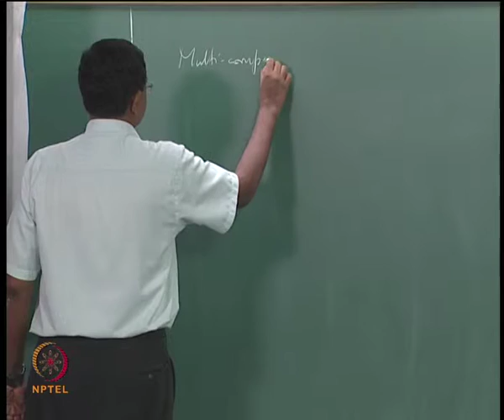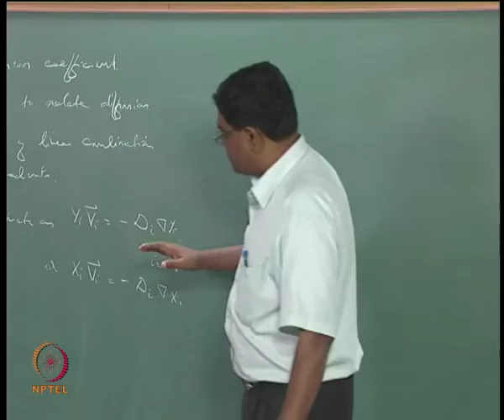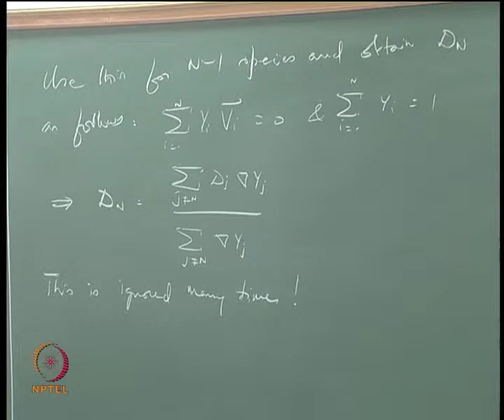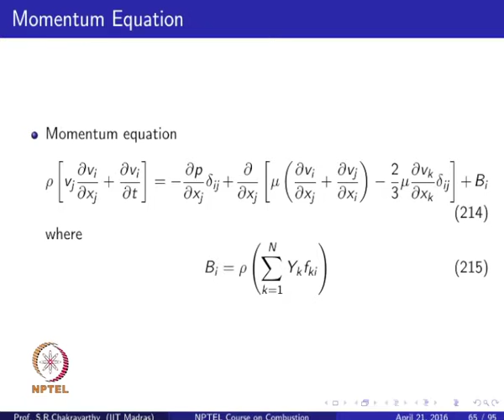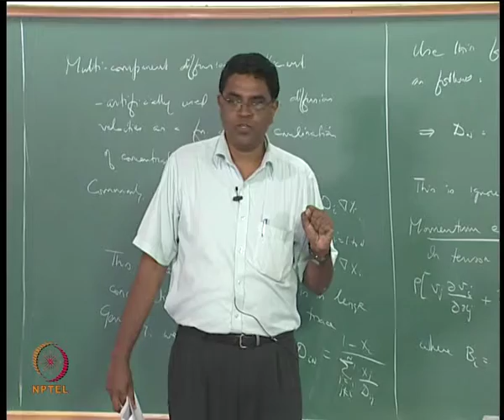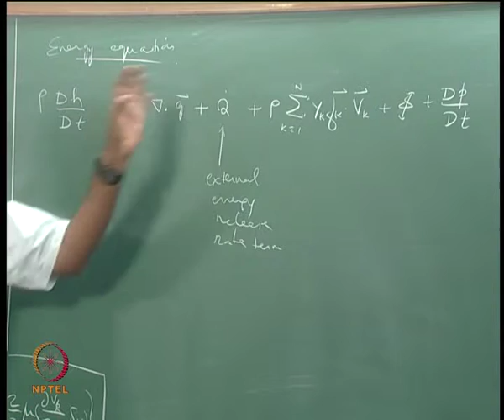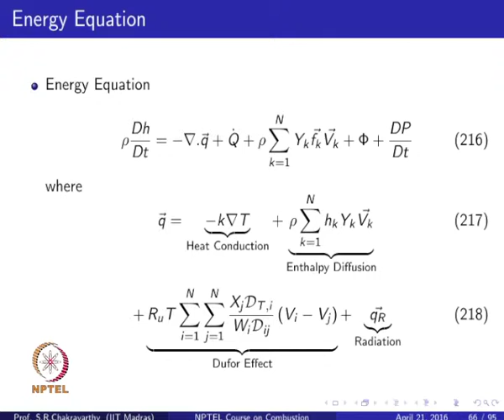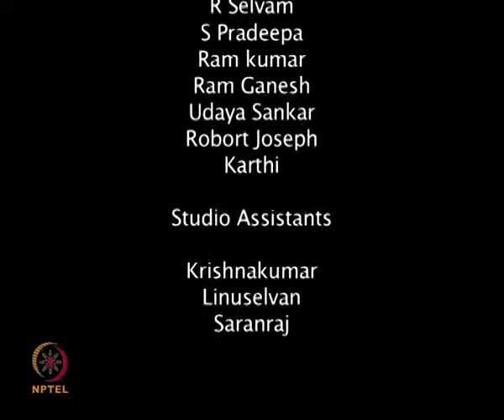Mod-08 Lec-18 Multi-Component Momentum Equation